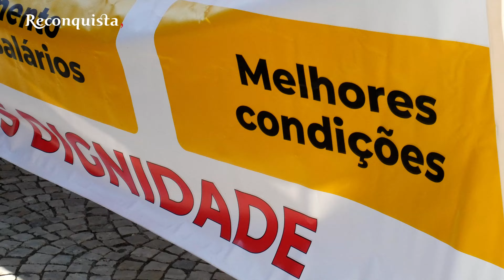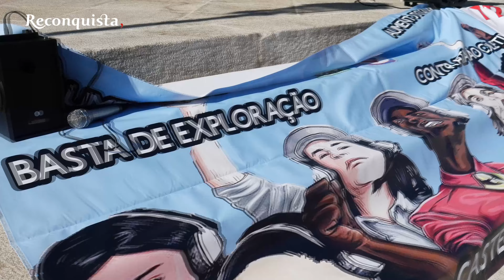Greve de cinco dias no centro de contacto da Segurança Social em Castelo Branco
O primeiro de cinco dias de greve no centro de contacto da Segurança Social em Castelo Branco teve uma adesão de 50 por cento, com impacto no atendimento daquele que é o único serviço do género a nível nacional. O número foi avançado pelo Sinttav- Sindicato Nacional dos Trabalhadores das Telecomunicações e Audiovisual que convocou o protesto, que não sendo o primeiro no último ano é inédito por decorrer entre uma segunda e uma sexta-feira. Na última terça-feira um grupo de trabalhadores deste e de outros centros de contacto fez o percurso entre as instalações da avenida 1.º de Maio e a Câmara Municipal de Castelo Branco para reforçar as razões do descontentamento, que cresceu com o recente atraso de uma semana no dia do pagamento dos salários. Esta situação “veio realmente intensificar o descontentamento dos trabalhadores” e foi “a ultrapassagem de uma linha vermelha”, classificou Carina Caetano, a dirigente do Sinttav.